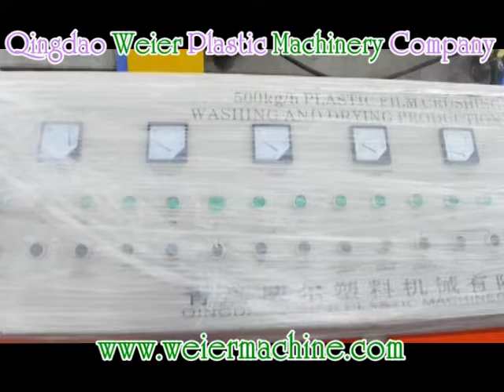линия для рекуперации ПП ПЭ пленки PP膜清洗回收 PP PE film recycling machine